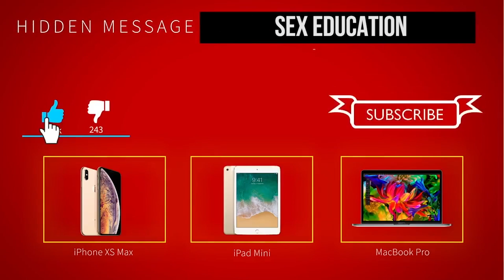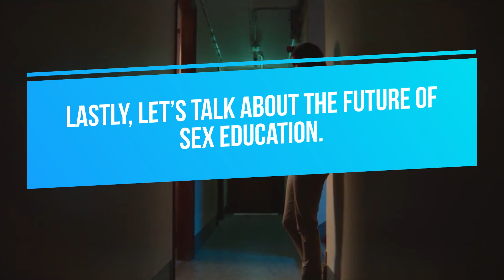Sex Education Season 3 LEAKED Information!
Welcome back to Famous Focus, today on the channel we are going to be diving deep into the world of Sex Education. Sex Education television show is a british comedy-drama television series with currently 2 seasons. The Sex Education tv series will return for Season 3 and fans are so excited about it. Sex Education is a great show because it is really relatable especially to teenagers and at the same time it is very entertaining to watch and not at all boring. But don’t think that this tv series is only for teenagers, no matter the age, this show is a must watch and should be on top of your list.

Some of the cast and characters of Netflix’s Sex Education are Gillian Anderson as Dr Jean F Milburn, Kedar Williams-Stirling as Jackson Marchetti, Mimi Keene as Ruby Matthews, Jim Howick as Colin Hendricks, Joe Wilkinson as Jeffrey, Emma Mackey as Maeve Wiley, Asa Butterfield as Otis MIlburn, Aimee Lou Wood as Aimee Gibbs, Ncuti Gatwa as Eric Effiong and a lot more. Sex Education fans like us are excitedly waiting for Season 3 and for sure a lot of viewers are wondering when will it return and everything about the third season, so let’s watch this video Sex Education Season 3 - Return Date, Cast, Plot & More!